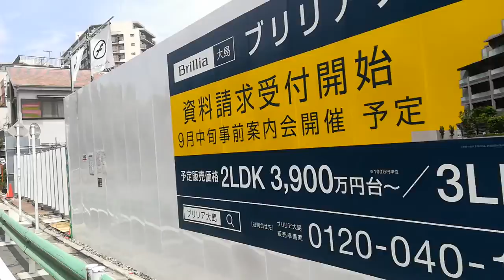ブリリア大島 建設地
大島駅徒歩10分　定期借地権約70年